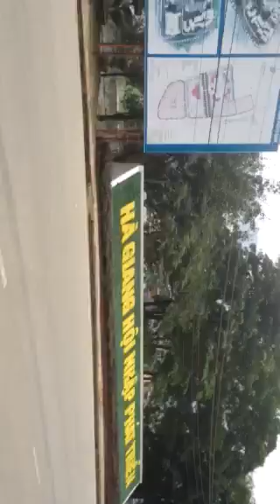28 Nov 2015 Free 2-way transfers from city to their Bảy shop to rent a scooter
Bảy is a family own shop letting you to rent motorcycles. They are within walking from Ha Giang new transportation center. They have rooms too (about 200,000 VND per night)  but we didn't stay with them last time.